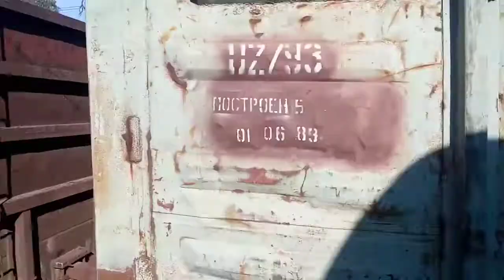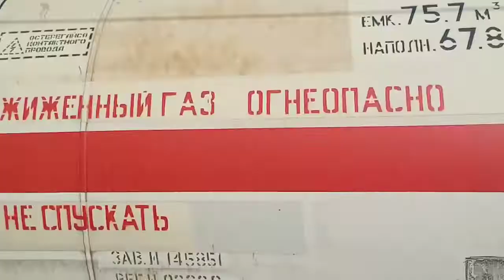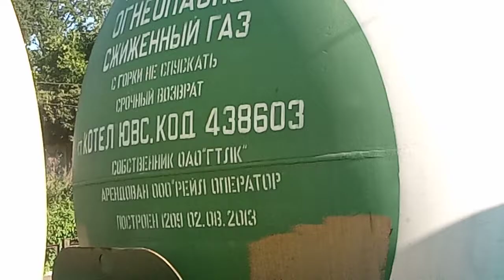"под обгон" Вл80т-1386 затягивает грузовый на 3/7 путь ст.Боярка после 6017 и тройника вл80